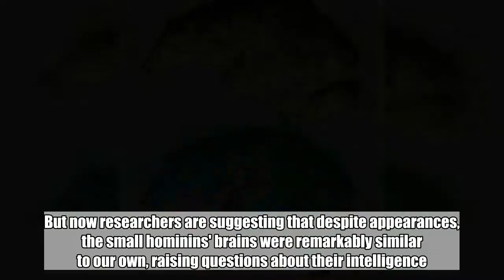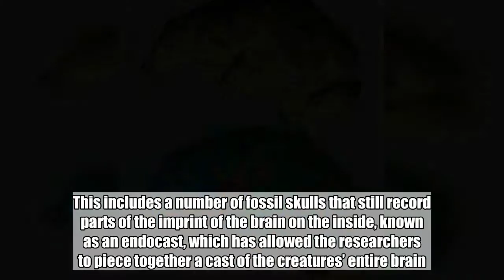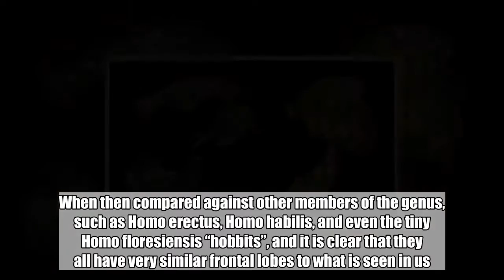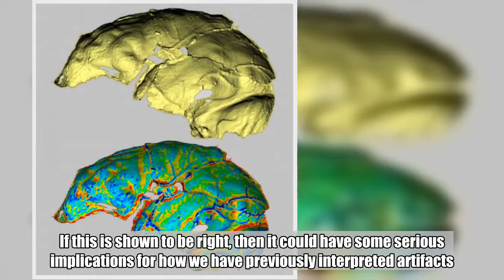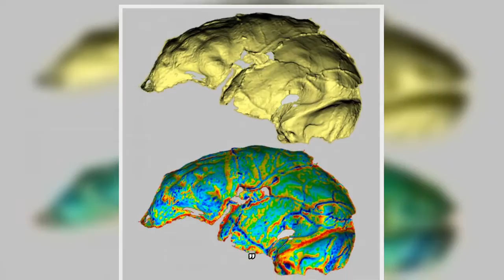The Tiny Brains Of An Extinct Human Ancestor Looked Remarkably Like Our Own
When researchers announced the discovery of Homo naledi in South Africa a few years back, the primitive looking hominin rocked the anthropological world. But now researchers are suggesting that despite appearances, the small hominins' brains were remarkably similar to our own, raising questions about their intelligence. The researchers were able to reconstruct what the brain of the long-extinct hominin looked like due to the astonishing wealth of Homo naledi fossils – and their incredible condition – that have been found in the cave system. This includes a number of fossil skulls that still record parts of the imprint of the brain on the inside, known as an endocast, which has allowed the researchers to piece together a cast of the creatures’ entire brain. Now obviously this cannot reveal what was going on in the middle of the noggin, but it can give the scientists studying it some clues as to the surface of the brain, and allow them to compare it to our own. One skull fragment, for example, displayed astonishingly clear imprints of the brain’s left frontal lobe.   The result indicates that despite Homo naledi being thought of as an ape-like animal in appearance, their brains looked remarkably more like modern humans than chimpanzees. When then compared against other members of the genus, such as Homo erectus, Homo habilis, and even the tiny Homo floresiensis “hobbits”, and it is clear that they all have very similar frontal lobes to what is seen in us. Conversely, earlier ancestors such as Australopithecus africanus had a brain more similar in shape to apes.      “It's too soon to speculate about language or communication in Homo naledi,” explained co-author Shawn Hurst, “but today human language relies upon this brain region.” We’re used to thinking that it was our big brain that gave us our smarts and helped to propel our ancestors to the top of the food chain. But this latest work adds to the growing body of evidence that it is not the size of the brain that matters, but more the morphology and chemistry within it that is most important. If this is shown to be right, then it could have some serious implications for how we have previously interpreted artifacts. Recently it was suggested that cave paintings in Europe might predate the arrival of modern humans, implying that Homo neanderthalensis created them and possibly casting doubt on who made other prehistoric works of art. “Archaeologists have been too quick to assume that complex stone tool industries were made by modern humans,” said Lee Berger, who is credited with first identifying H. naledi. “With naledi being found in southern Africa, at the same time and place that the Middle Stone Age industry emerged, maybe we've had the story wrong the whole time.”